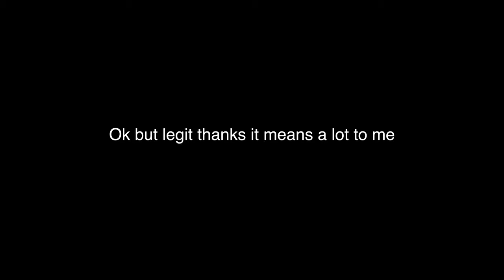thanks (8K 60FPS)